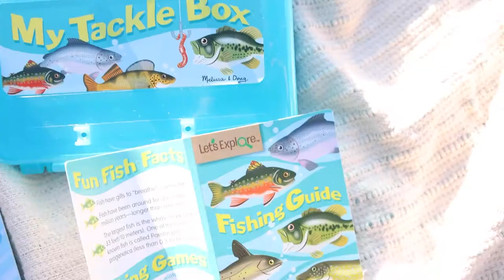Melissa & Doug Let's Explore Fishing Play Set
Explore the outdoor experience of fishing with the 21-piece Melissa & Doug Let’s Explore™ Fishing Play Set! Grab the two wooden fishing rods, bait the hooks with pretend worms, then hook and scoop up the six wooden fish! A reversible play mat lets young anglers choose a winter or summer experience. The illustrated fishing guide helps identify fish types, explains fishing basics, and includes fun games. Everything stores in the tackle box for quick and easy cleanup. Let’s Explore™ encourages kids three and older to connect with the natural world through imaginative play! Discover the joy of outdoor adventures that instill curiosity and confidence while inspiring kids to say, "Let’s Explore™"!